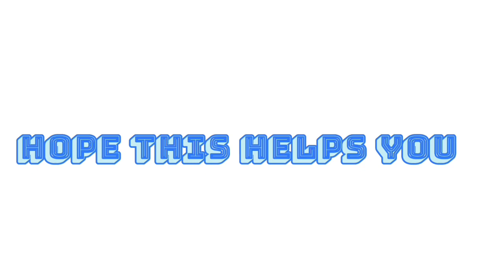100m start technique | 100m running tips | block start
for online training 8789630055